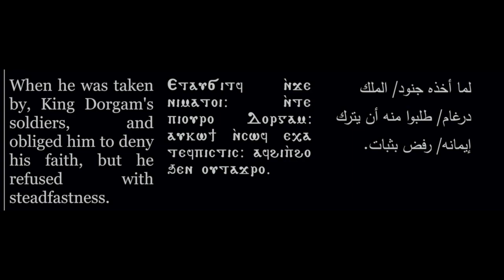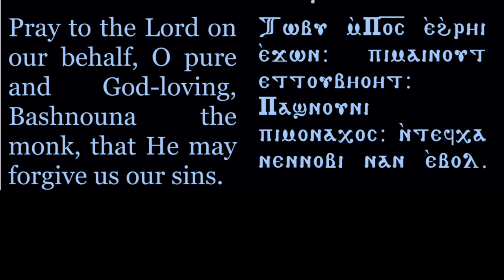Saint Ava Bashnouna Doxology HD 1080p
Coptic Orthodox Hymn for the Great Ava Bashnouna .